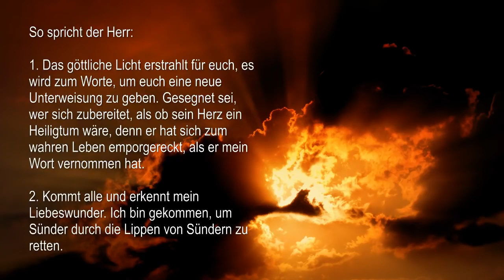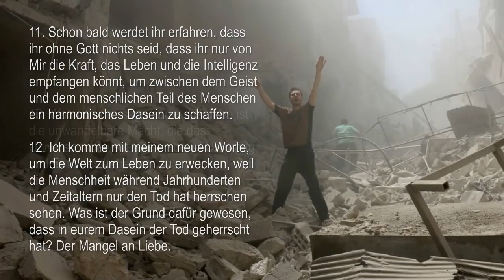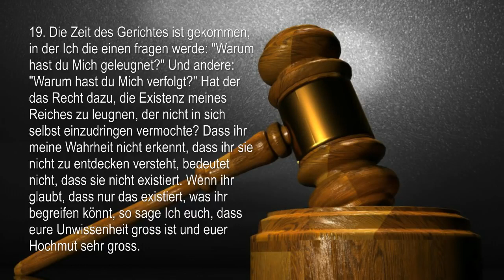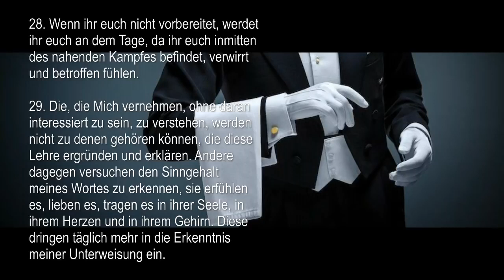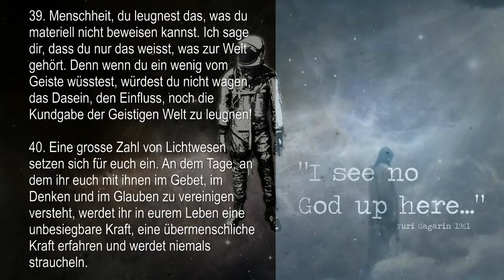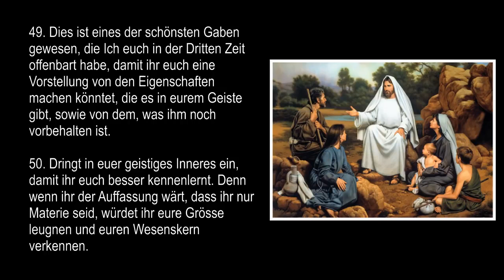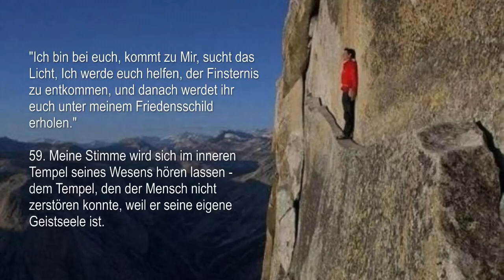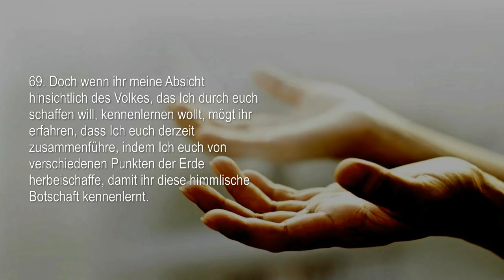MENSCHHEIT ERGREIFE DEINE RETTUNGSLEINE ! JESUS ERKLÄRT ❤️ Buch des wahren Lebens Unterw 282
Buch des wahren Lebens, Lehren des Herrn

Unterweisung 282

So spricht der Herr:

1. Das göttliche Licht erstrahlt für euch, es wird zum Worte, um euch eine neue Unterweisung zu geben. Gesegnet sei, wer sich zubereitet, als ob sein Herz ein Heiligtum wäre, denn er hat sich zum wahren Leben emporgereckt, als er mein Wort vernommen hat.

2. Kommt alle und erkennt mein Liebeswunder. Ich bin gekommen, um Sünder durch die Lippen von Sündern zu retten.

3. In dieser Ära beweise Ich euch die Macht, die ihr als Erbe oder Gabe besitzt, die Ich in euch gelegt habe. Es ist nicht die Macht der Materie, sondern die des Geistes. Denn der Mensch ist nicht mächtig, gross, noch weise durch das Fleisch, er ist es durch den Geist. Ich spreche zu dem, der seine Schritte auf den Weg des Guten lenkt und dem Willen seines himmlischen Vaters gehorcht - zu jenem, der die Gesetze befolgt, die das Leben lenken und regieren. Dieser wird sich durch machtvolle Kräfte unterstützt fühlen müssen, die ihn immer auf einen Weg des Lichtes, des Friedens und der Wahrheit führen werden.

4. Jünger: Dieses schlichte Wort, das Ich euch als geistiges Geschenk gebracht habe, um die Neue Zeit einzuleiten, ist in seiner Schlichtheit und äusserlichen Bescheidenheit ein weiteres meines Meisterwerke. Diese Form, den Menschen zu suchen, um ihm über seinen Verstand das Göttliche kundzutun, hat einen Sinn, einen Sinngehalt und eine Bedeutung, die ihr alle entdecken sollt.

5. Seht, wie meine göttlichen Gedanken zur Stimme werden auf einigen menschlichen Lippen, die - obwohl unrein - im Augenblick dieses Dienstes rein werden, um euch eine Nahrung geistigen Lebens zu geben.

6. Was wird euch der Tag, an dem sich sowohl eure Seele, als auch euer Körper geläutert haben, um Mich zu empfangen, dann wohl nicht gewähren?

7. Klein ist euer Glaube und schwach eure Liebe und eure Zurüstung gewesen. Dennoch hat euch die Frucht, die ihr in meinem Worte empfangen habt, aus eurer Lethargie gerissen, hat sie euch gelehrt, das Leben der Seele, das in euren Missgeschicken eine trostlose Wüste war und das jetzt für euer Leben voller Kämpfe und ständiger Prüfungen einer Oase gleicht, zu verstehen, zu lieben, zu studieren und zu fühlen.

8. Wenn ihr diese Unterweisung zu verstehen versucht, werdet ihr in dieser Zeit zu denen gehören, die die volle Erkenntnis dessen haben, dass der Mensch ohne Mich nichts ist.

9. Seht euch diese Welt an - stolz, herausfordernd und eingebildet auf alle Menschenwerke, mit denen sie die Generationen dieses Jahrhunderts in Erstaunen setzen. In ihrer Mehrheit glauben sie nicht an das Geistige, noch lieben sie es. Daher beten sie nicht, noch befolgen sie mein Gesetz. Dennoch sind sie zufrieden und stolz darauf, eine von Wunderwerken erfüllte Welt vorweisen zu können, die sie mit Hilfe ihrer Wissenschaft geschaffen haben.

10. Doch diese Staunen erregende Welt der Menschen, die sie während Jahrhunderten der Wissenschaft, der Kämpfe, Kriege und Tränen errichtet haben, werden sie noch mit ihren eigenen Händen und Waffen zerstören. Schon naht der Zeitpunkt, an dem die Menschheit sich der Unhaltbarkeit und Gebrechlichkeit ihrer Werke bewusst wird, welchen die Liebe, die Gerechtigkeit und der echte Wunsch nach Vervollkommnung fehlte.

11. Schon bald werdet ihr erfahren, dass ihr ohne Gott nichts seid, dass ihr nur von Mir die Kraft, das Leben und die Intelligenz empfangen könnt, um zwischen dem Geist und dem menschlichen Teil des Menschen ein harmonisches Dasein zu schaffen.